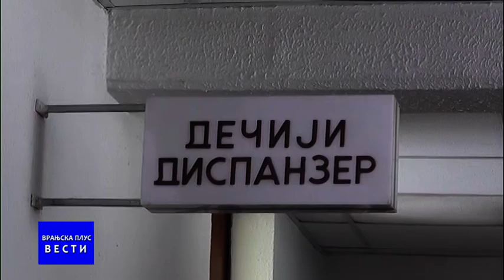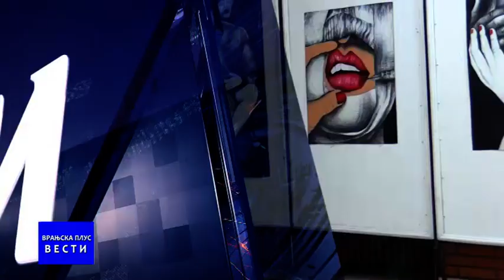Vesti 02 08 2019